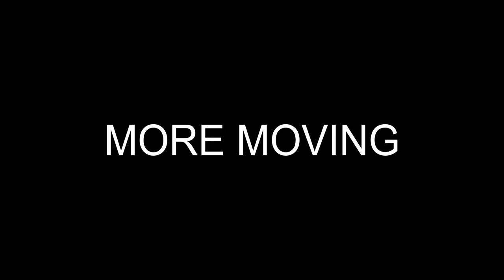Juvenile Crocodile Fish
Has a shape that resembles a crocodile , can walk slowly and size is already 20 cm ..quite big for juvenile